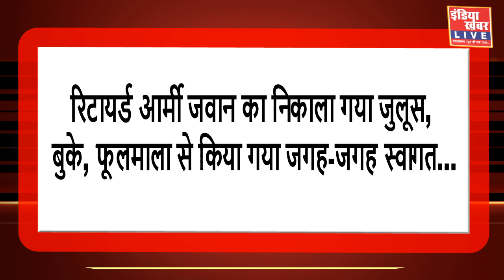नर्मदा जिले के केवड़िया गांव के इंडियन आर्मी जवान रिटायर होकर, वापस अपने गांव पहुंचे